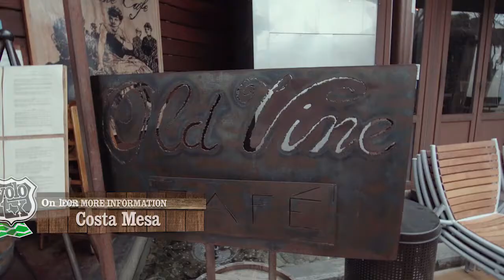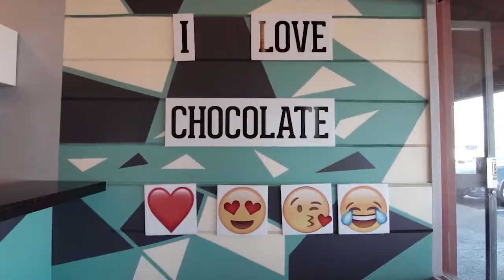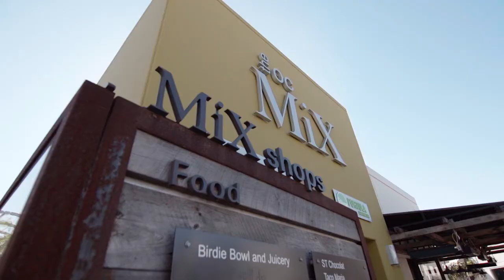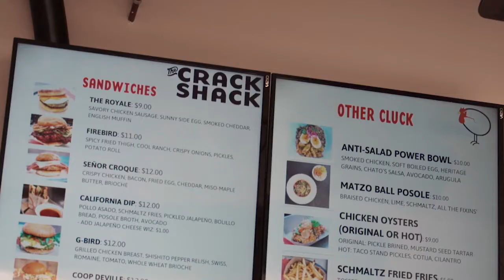Relaxing in Style in Costa Mesa on YOLO TX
Our trip to Costa Mesa, California showed us Texans how to relax in style. This spot in Orange County introduced us to some of the best food and shopping on the West Coast.

We got our day started with delicious caramel apple french toast at Old Vine Cafe, voted one of the best brunch spots in Orange County. For lunch, we hit up Crack Shack, had dinner at Vaca for some Spanish style food and even had an olive oil tasting at We Olive. But all that food didn’t stop us from getting dessert at Travel and Leisure magazines number one spot for milkshakes, The Straw. Of course, like any good Texan, we had to grab some beer at Gunwhale Brewery before we head out to get our fill of art at Segerstrom Center for the Arts.

If you’re looking for some good spots to shop in the Golden State, you have a couple of different options. L.A.B. (aka Little American Business) is filled with tons of boutiques, live music and art. But, if you’re in the mood for more traditional shopping, check out South Coast Plaza. This place has the highest concentration of retailers on the West Coast including our favorite spot for relaxation, Fresh.